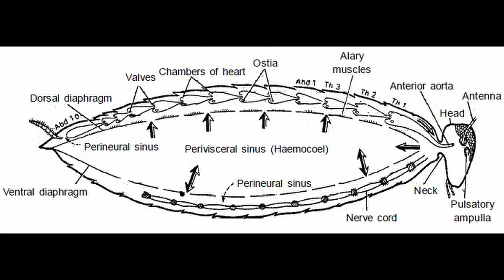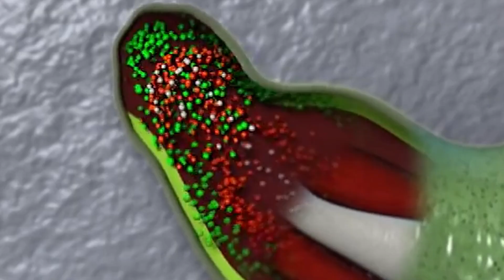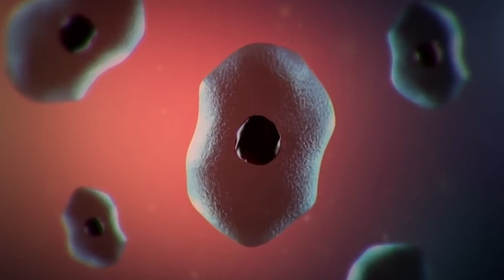Unbelievable: 15 Animals That Beat Death!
This video is a fascinating exploration of the world of animals, featuring both dangerous and cute creatures from land and sea. Viewers will learn interesting facts about animals, including some that can still live after death, such as certain species of fish. From the deadly box jellyfish to the adorable axolotl, this video covers a wide range of animals and their unique characteristics. Whether you're a nature lover or just looking to expand your knowledge of the animal kingdom, this video has something for everyone.

Timestamps:

Intro 00:00
15. Turtles 00:15
14. Box jellyfish 00:32
13. Bees 00:53
12. Octopuses 01:18
11. Flies 01:39
10. Cockroaches 01:58
09. Axolotls 02:21
08. Fish 02:50
07. Starfish 03:13
06. Salamanders 03:29
05. Snakes 03:53
04. Alligators 04:10
03. Chickens 04:28
02. Frogs 04:46
01. Flatworms 05:04

Summary:

Turtles: Can continue to move their limbs and head after they die due to their muscle structure.
Box jellyfish: One of the most venomous creatures on Earth.
Bees: Release a pheromone when they die, which signals other bees to remove the body.
Octopuses: They can detach and regenerate their arms when threatened.
Flies: They can survive freezing temperatures.
Cockroaches: They can live without their heads.
Axolotls: They can regenerate their limbs, spinal cord, heart, and even parts of their brain.
Fish: Some can live after death for hours or even days.
Starfish: They can regenerate their limbs.
Salamanders: They can go into brumation, a state of living without food for several months.
Snakes: Can still release venom even after they have died because of their muscle and gland structure.
Alligators: They can survive freezing temperatures through brumation.
Chickens: Their muscles can contract even after they die, causing the body to move for several minutes.
Frogs: They can freeze and thaw without dying.
Flatworms: They can regenerate their entire bodies.